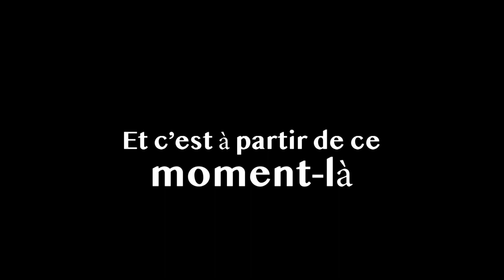À la recherche des vagues au Portugal - Surf documentaire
Dans cette vidéo, je vous fait part de mes recherches pour surfer au Portugal cet été 2023. Et ce fut fort compliqué !
Depuis même pas 1 mois, je voyage avec mon vanaménagé et ma première destination est le Portugal pour tester mon aménagement. Je suis ici pour essayer de surfer les meilleurs spots d'Europe 🏄‍♂️
Ce docu - vlog a été entièrement réalisé par mes soins avec les moyens du bord. Je suis fier de vous présenter cette vidéo et j'espère régaler vos pupilles pendant ces 7 min de vidéo.